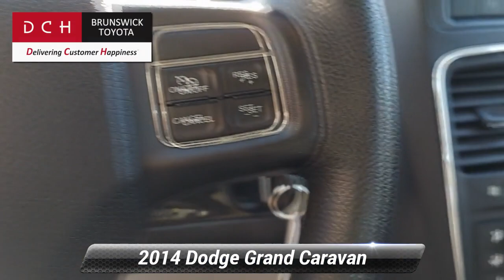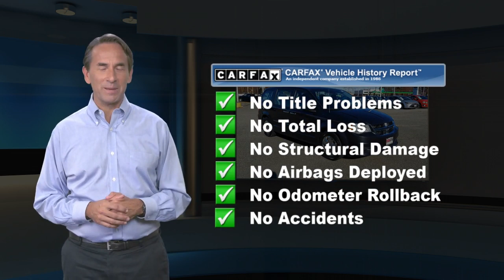Used 2014 Dodge Grand Caravan American Value Pkg, North Brunswick, TX BTP9492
MP3 Player, CHILD LOCKS, NO ACCIDENTS on CARFAX, 20 SERVICE RECORDS FOUND ON CARFAX, 3RD ROW SEAT, KEYLESS ENTRY, 25 MPG Highway, . DCH Brunswick Toyota proudly services the central New Jersey area, we can handle all of your Used Car needs.Some of our used vehicles may be subject to unrepaired safety recalls. Check for a vehicle's unrepaired recalls by VIN

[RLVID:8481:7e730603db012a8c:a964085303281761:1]